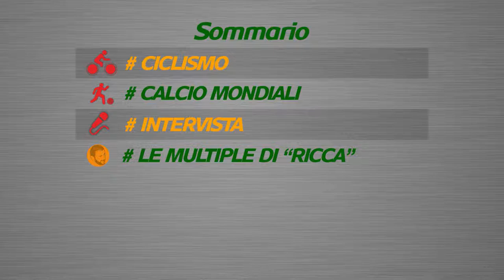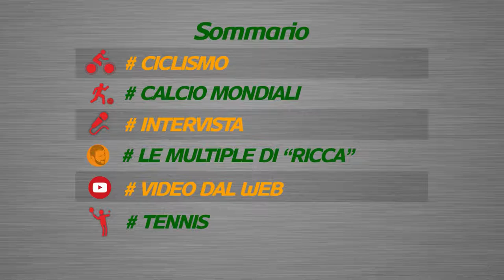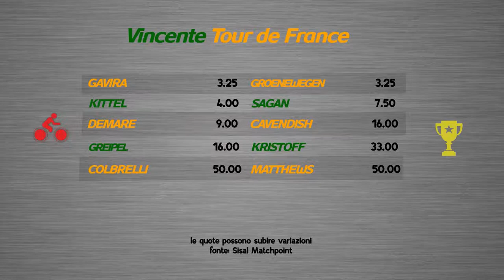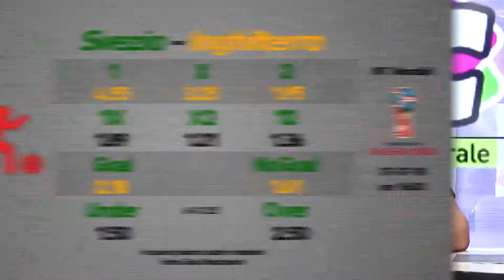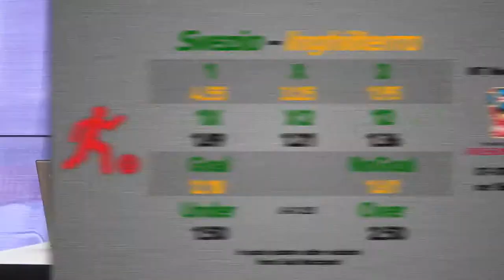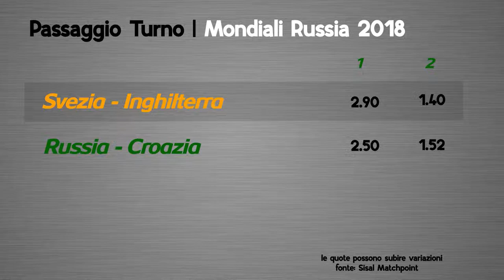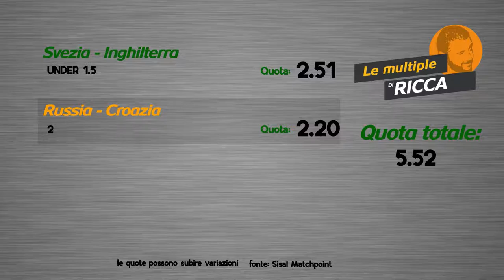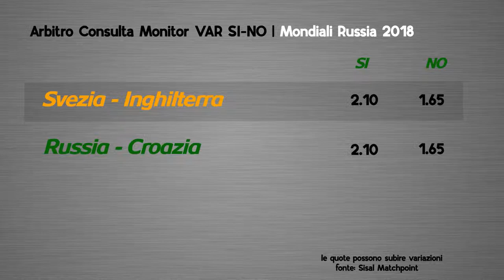Wincity Sporweekend - Ospite Graziano Cesari ( Esperto Var Tiki Taka Russia ) Puntata 33